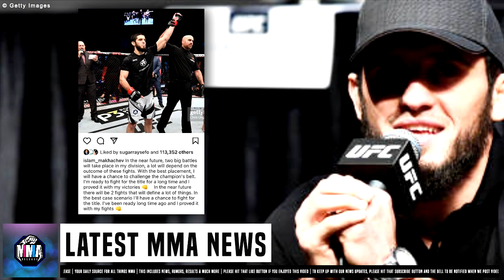Justin Gaethje GOES OFF on Colby Covington, Khamzat Chimaev hints at a fight booking, Islam Makhache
Justin Gaethje GOES OFF on Colby Covington, Khamzat Chimaev hints at a fight booking, Islam Makhachev

MMA Release